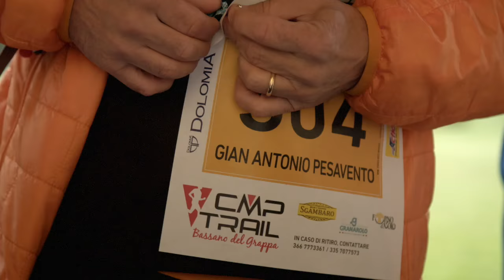CMP Trail Bassano del Grappa 2016 - 16km